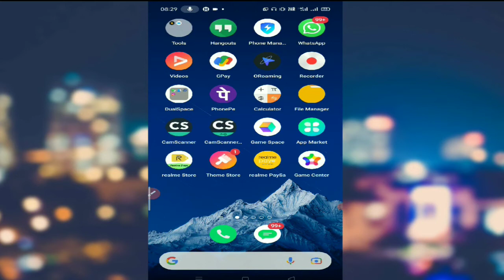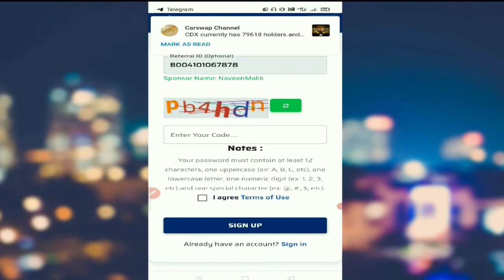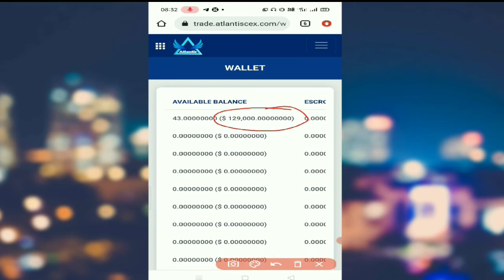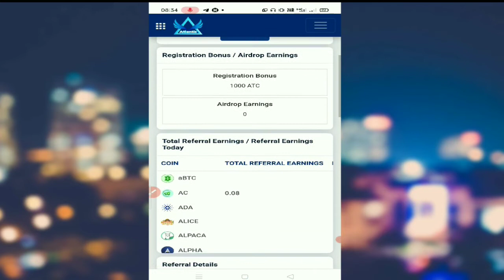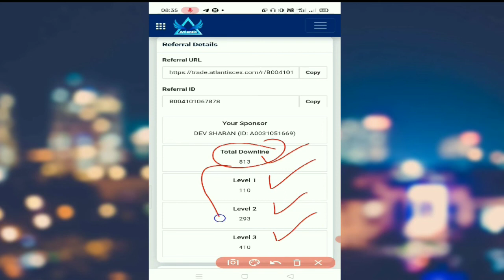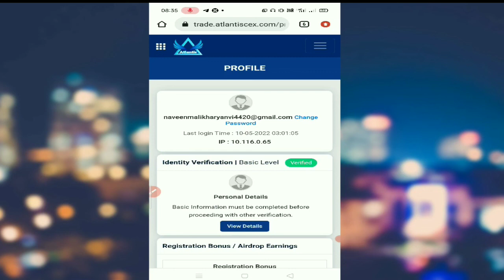Advanced Bitcoin Airdrop | Instant Received Airdrop | Crypto currency free Airdrop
Reward:- 5 aBTC~6300$
Refferal:- 10 aBTC~12500$

Register and earn